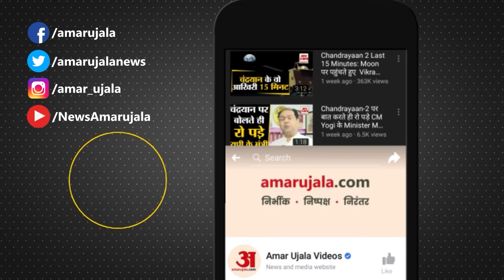BIJNOR NEWS : परिषदीय स्कूलों में पहली बार ओएमआर शीट पर नेट परीक्षा, शीट भरने में हुई परेशानी